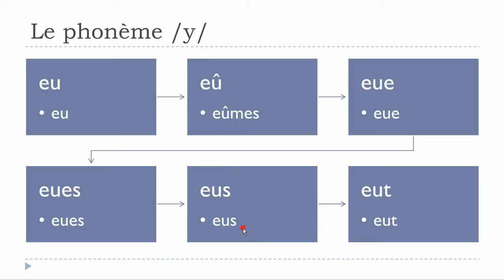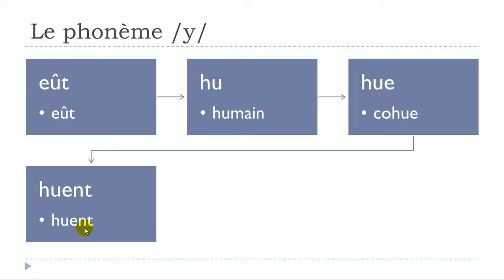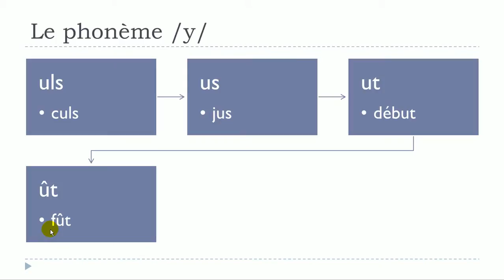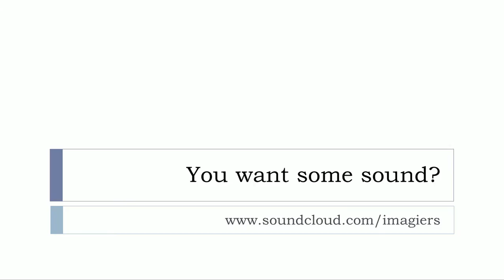من زبان فرانسه # Phonème